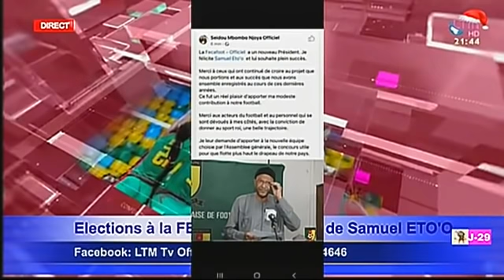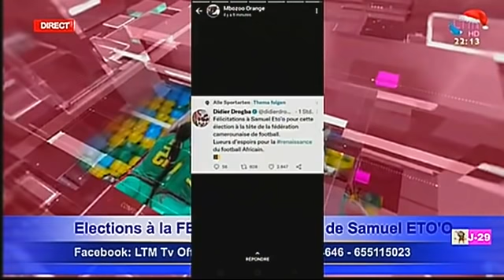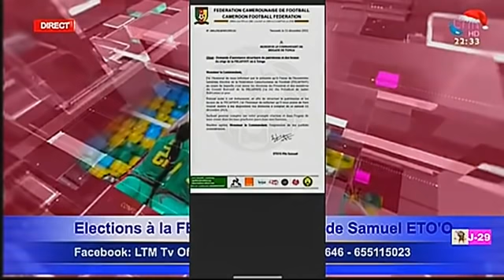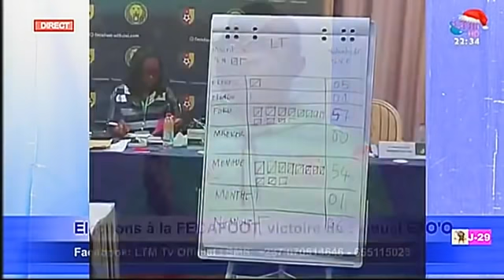SAMUEL ETO'O PRESIDENT DE LA FECAFOOT